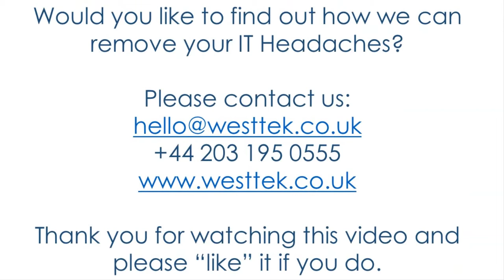Neil MacKay from Capital Staffing | IT Support Hertfordshire | Watford IT Support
Neil MacKay from Capital Staff shares his reasons for using Westtek IT Support Services for so many years now. He recommends all his friends and you to call Westtek for your IT Support and Security requirements

| IT Support Hertfordshire | Microsoft Office 365 | IT Support Services | Watford IT Support | IT Support Hemel Hempstead | IT Support for Recruitment Companies